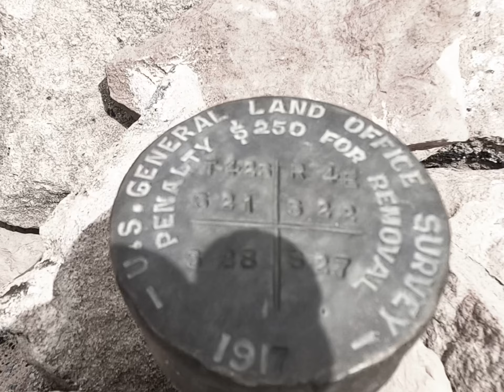Alstrom Point Lake Powell | Page, AZ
Page, Arizona: Alstrom Point provides the most dramatic views of Lake Powell, Navajo Mountain, The Escalante Staircase, and more.

This amazing landscape features otherworldly, moon-like terrain and is a must see when visiting. Come to Page for Antelope Canyon, Horseshoe Bend, and The Wave, but stay another day for Alstrom Point (and more)!

Lake Powell Scenic Tours provides private tours to these breathtaking locations.